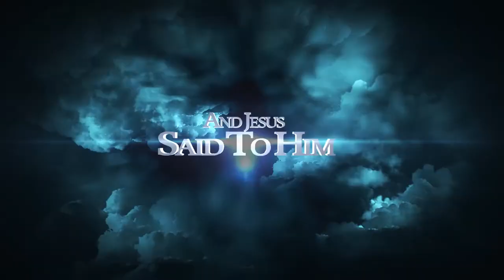Crossover Nigth 2021 to 2022